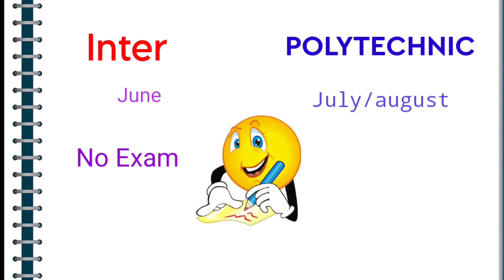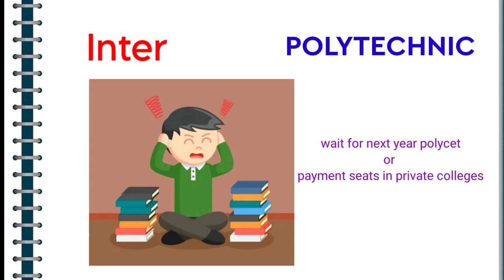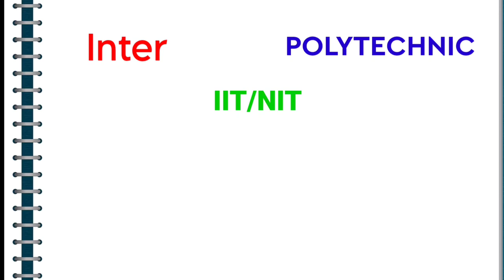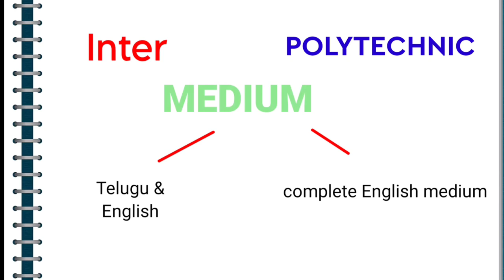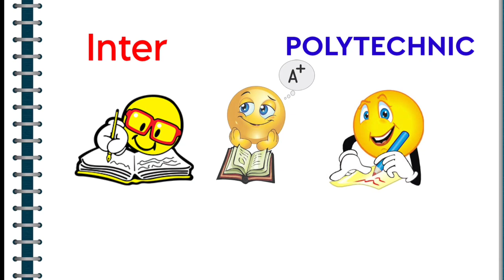Inter vs Diploma Complete details in telugu | which is better inter or polytechnic diploma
Inter vs Diploma complete details in telugu || which is better inter or diploma by telugu tech hub
Inter vs Diploma | Polytechnic vs Inter | which is better inter or diploma in telugu

10th తర్వాత ఏమి చదవాలి..

Telugu tech hub,telugutechhub,polytechnic vs intermediate,polytechnic vs intermediate in telugu,inter vs polytechnic,after 10th what to do in telugu,polytechnic in telugu,what to do after 10th class,which is better a diploma or intermediate?,differences between intermediate and diploma,is polytechnic diploma in engineering better than intermediate?,intermediate vs polytechnic diploma,career guidance after 10th in telugu,
Note : Images used in this video thumbnail belongs to respected owners , not mine.Thanks to them.